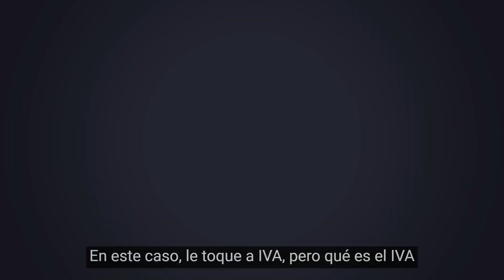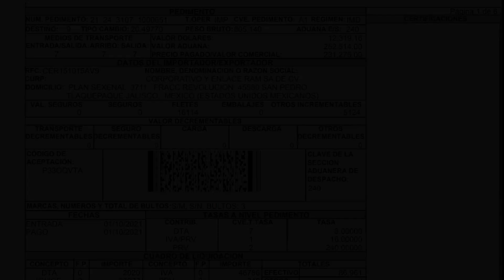¿Cómo calcular el IVA? + 1 ejemplo práctico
El Impuesto al Valor Agregado también conocido como IVA, es un impuesto que debe pagar todo aquel que compra y venda  mercancías o servicios en México. Su base gravable es del 16% según el artículo 1 de la ley del IVA.

Conoce cómo calcular el IVA en una operación de comercio exterior.

Si te ha quedado una duda, déjanos un comentario y con gusto te responderemos.